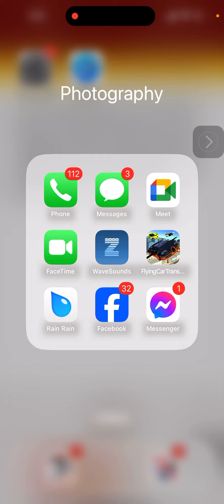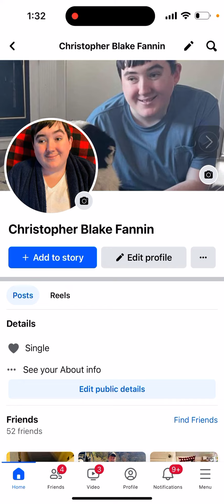Church offering I will come and preach at your church ￼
Even though I do have disabilities, if I can get someone to bring me to your church, I will come and preach at your church all over the United states. All I ask in return is that you pray that I will spend time with God when I can be alone, and that you will help me spread this word, thank you ￼